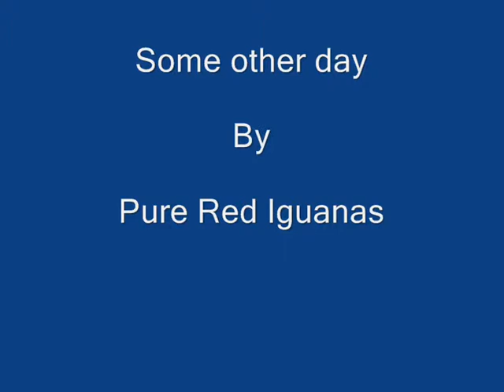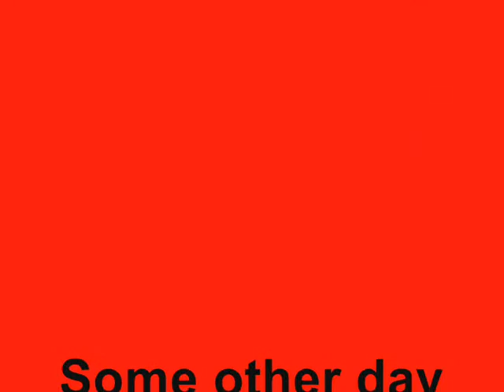Some other day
Drive along the highway with the top down...and this song playing at max volume.